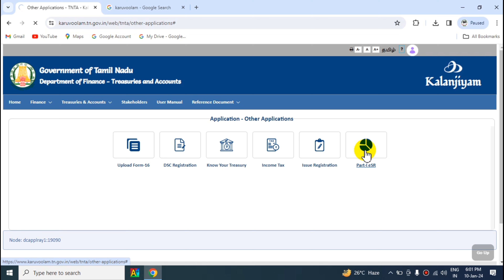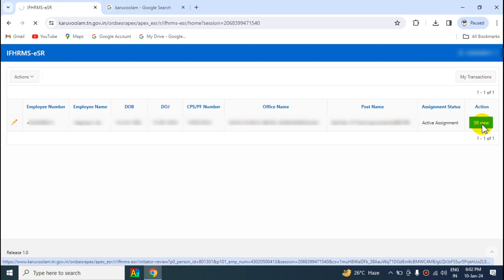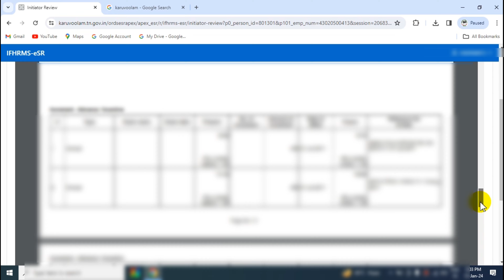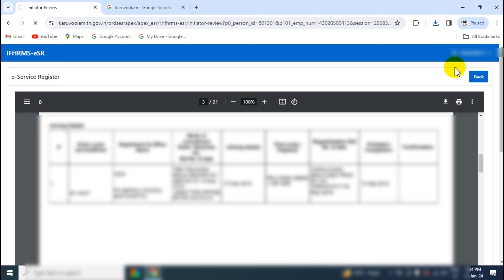TN Govt Employees download eSR in Kalanjiyam Portal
அரசு ஊழியர்கள் மற்றும் ஆசிரியர்கள் eSR களஞ்சியம் தளத்தில் பதிவிறக்கம் செய்தல்